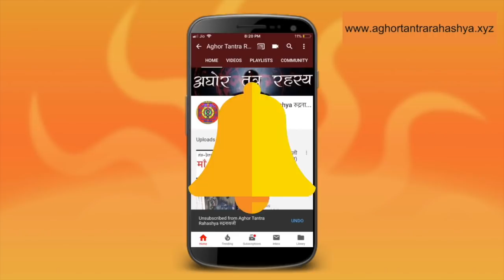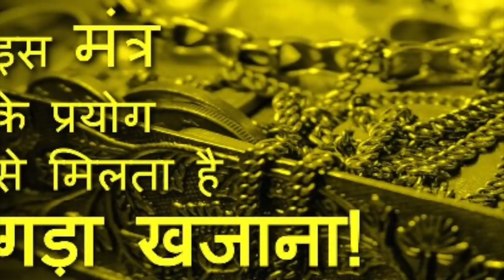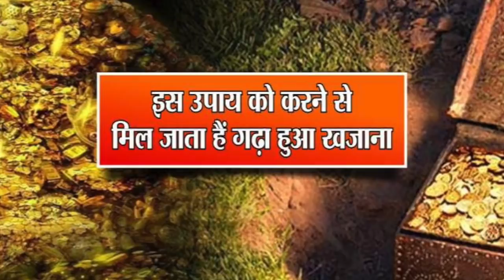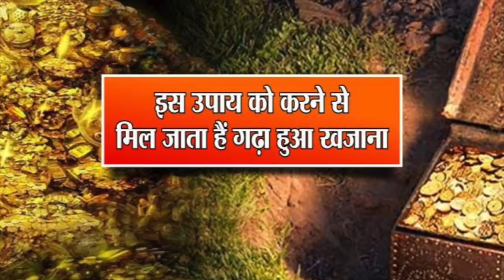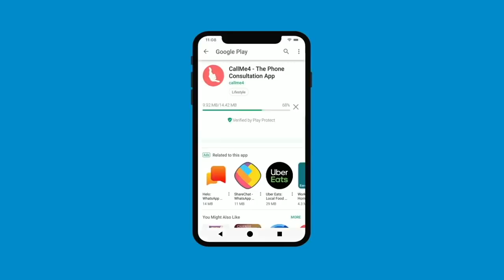जब अघोरी ने निकाल दिया ज़मीन में गड़ा ख़ज़ाना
एक सच्ची घटना।
ज़मीन में गड़ा गुप्त धन राजा महाराजों की सम्पत्ति होती है या किसी मंदिर का ख़ज़ाना। पूर्व काल में जब ऐसा धन गड़ा जाता था तब इसे मंत्रों से बंधा जाता था। फिर जब निकालना होता था तो मांत्रिक ही निकल सकते थे।
Alakh Aadesh!